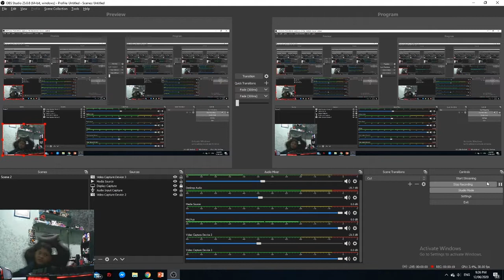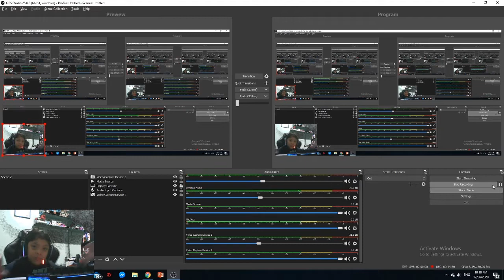Playing TC2.....(roblox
its my first time to show my face lol :)